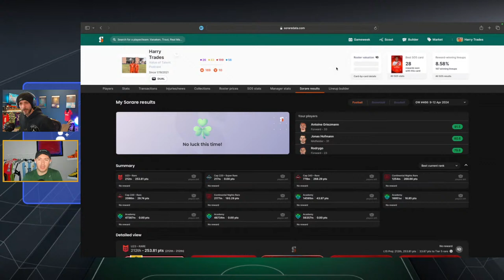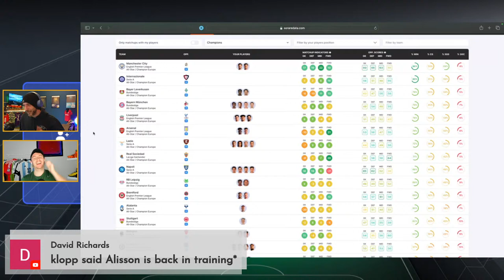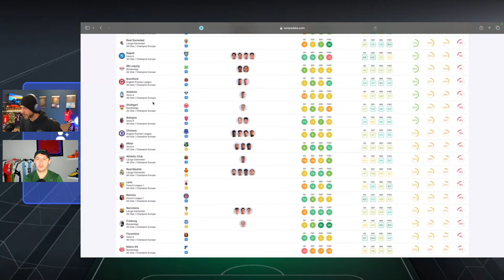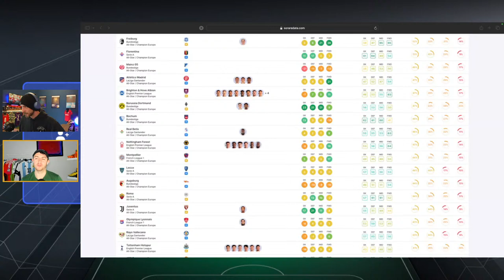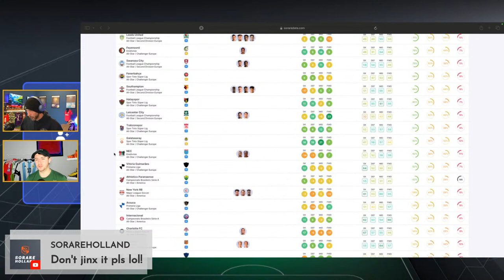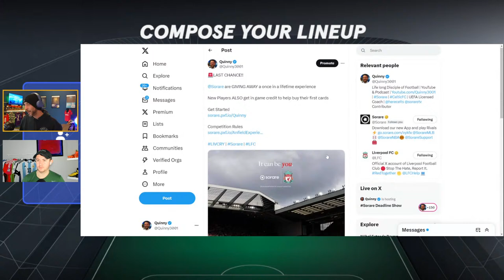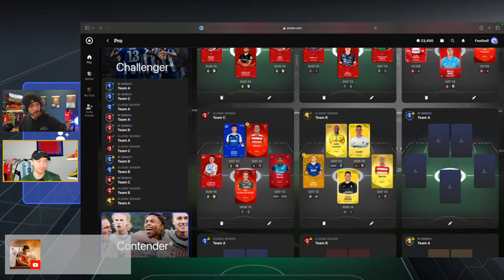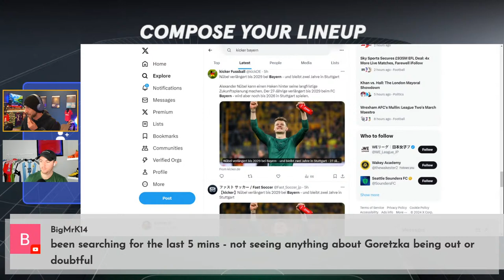PREVIEW FULL FOOTBALL WEEKEND || Sorare Deadline Show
Quinny & Harry preview all the key fixtures across world football with predicted XI's and game predictions as we hurl towards the Sorare deadline for the Game Week

➡️Start Your Sorare club Today
✅ using this link and you'll receive a upto 50% in auction credit to buy your first card T & C's apply max Value of discount €/$/£20

Quinn3001
Sorare: Quinny

Harry Trades
Sorare: Harry Trades
Timestamps:
0:00 Intro
1:20 Pitch Notes
4:00 Mr Midweek Luck?
10:50 Top Power Fixtures
55:00 Challenger Power Fixtures
1:23:45 Contender Power Fixtures
1:28:25 Harry Builds His Teams
1:35:00 Udogie Giveaway
1:37:10 PURE CHAOS (Quinny Builds His Teams)